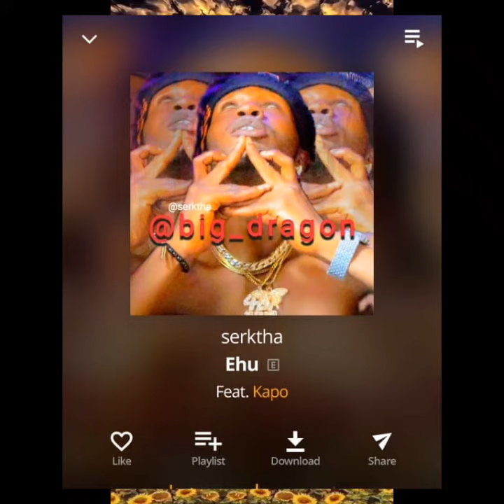serktha_Ehu_Ft_Kapo_official_audio_slide